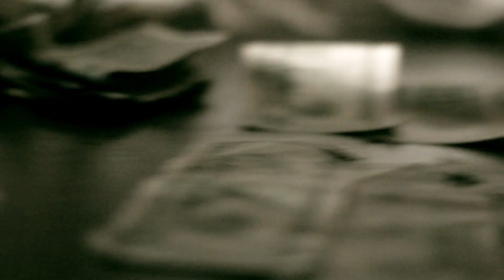TROUBLEZ-HARLEM GANG DIR BY PEOPLEZ SINATRA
FIRST RLEASE OFF TROUBLEZ DEBUT AND SONG FROM 360 MIXTAPE

URBANROCKSTAR IS NOT RESPONSIBLE FOR MATERIALS AND AFFILIATIONS IN VIDEOS THEY ARE PROPS BROUGHT BY COSTUMERS .WE EDIT AND FILM THAT IS IT NO QUESTIONS ASKED..AND TAKE NO RESPONISIBILTY FOR ANY ACTIONS THAT ARE NOT OF LAW OR STATUE.